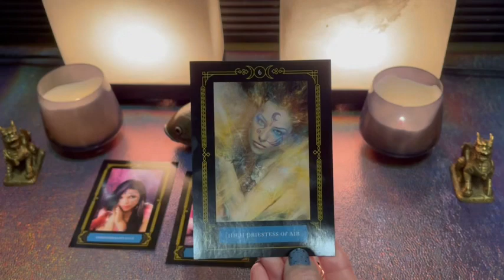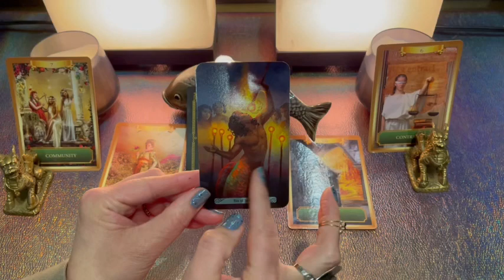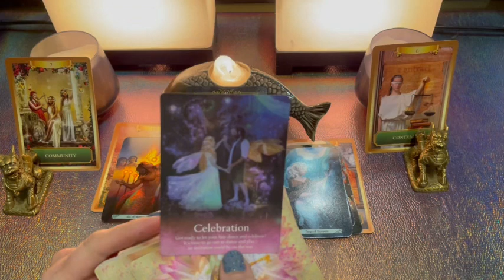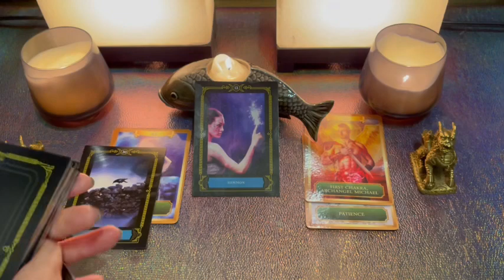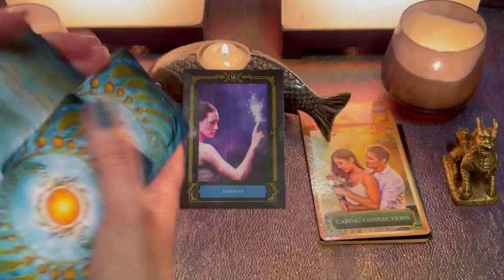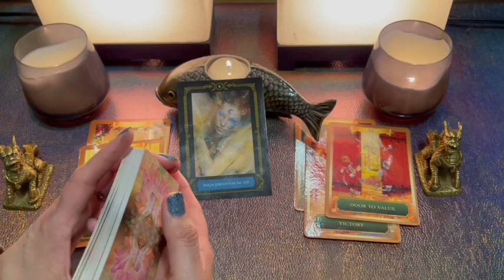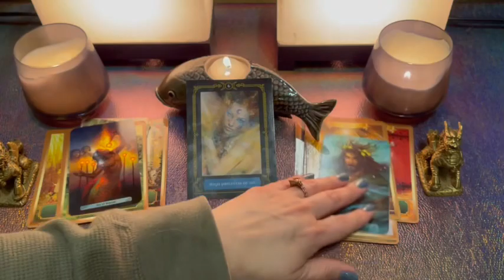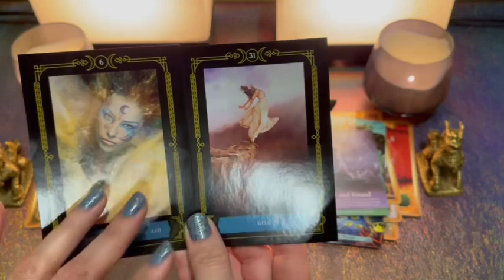Surprisingly positive things headed your way#pickacardreading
🍁It’s my hope you find this to be a safe and healing place to be in🍁

 🐾🐾Any cute little noises you hear like Chattering, snoring, breathing, or squeaks are made by Cocoa The Companion(my long haired chihuahua)that is always by me when I read. 🐾🐾

Intention: 0:14
Pile Selection:  1:40

Pile 1   1:44
Pile 2  15:01
Pile 3   27:41

✨⭐️Etsy store is open⭐️ ✨

⭐️DivineSolOracles
⭐️Eye of The Serpent
⭐️Popular Loner
⭐️Kit Adams Psychic Medium
⭐️Lotus Tile Tarot (she has the best humor & laugh)